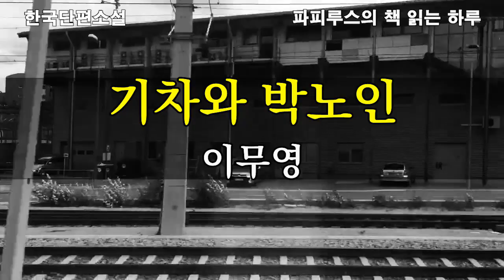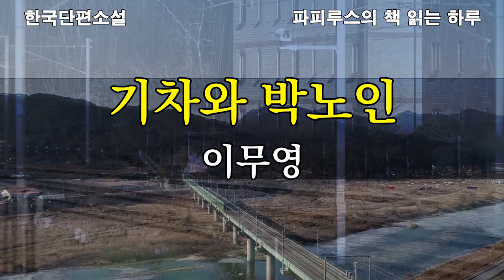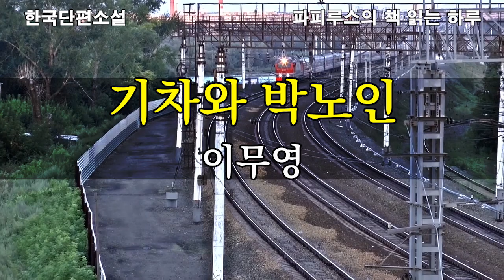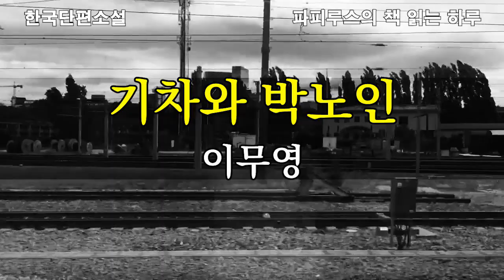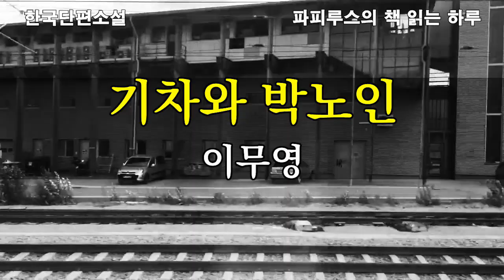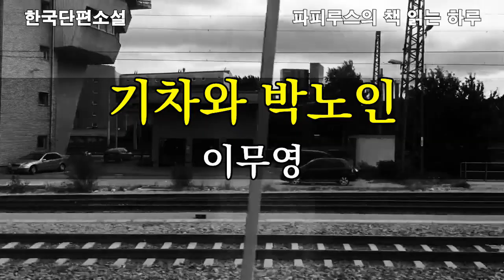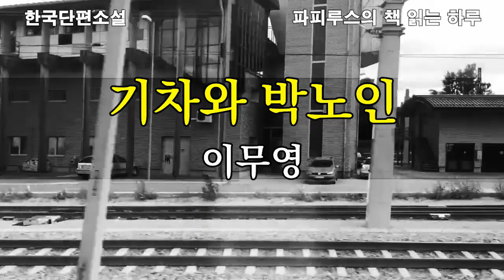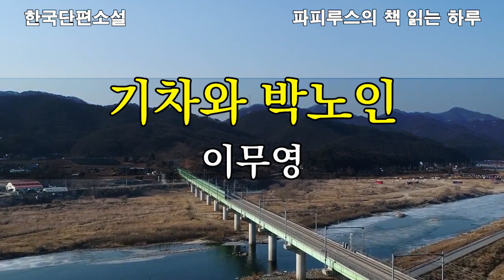한국단편소설 "기차와 박노인" 이무영작가 작품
00:00  책소개 & 인사말
02:49 본문 읽기
41:49 감상평 & 맺음말